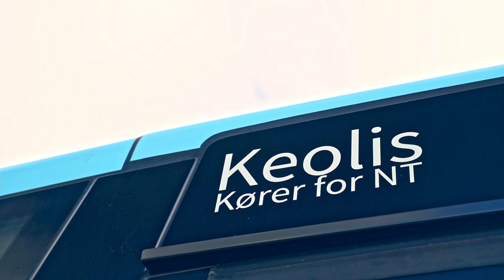Tillykke til Keolis og NT med 65 flotte nye busser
🚍 Keolis og Nordjyllands Trafikselskab vælger at køre den bæredygtige vej.

Med implementeringen af 65 nye busser fra Scania, vil de samlet opnå en årlig CO2-besparelse på 210 tons, idet busserne kører på miljøvenligt HVO biodiesel🌱

HVO er et biobrændstof som giver op til 85 % CO2-reduktion.
Hydrogeneret vegetabilsk olie – HVO – er en moderne måde at producere biologisk baseret dieselbrændstof af høj kvalitet, uden at gå på kompromis med brændstoflogistik, motorer, udstødningssystemer eller emissioner. HVO kan fremstilles fra forskellige kilder – f.eks. spildolie, rapsolie og animalsk fedt. Anvendelsen af disse energikilder har en meget stor indvirkning på den samlede reduktion af drivhusgasser.

Scania Danmark A/S ønsker Keolis, NT og passagererne stort tillykke med 65 flotte nye busser 🎉🚍